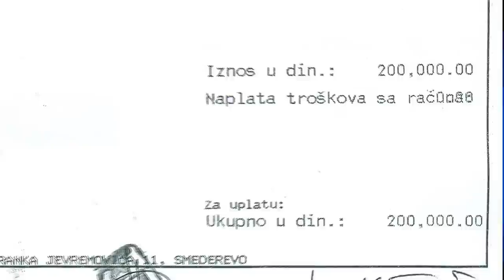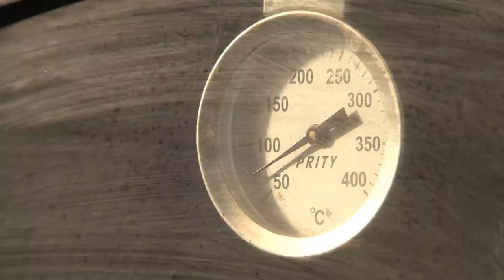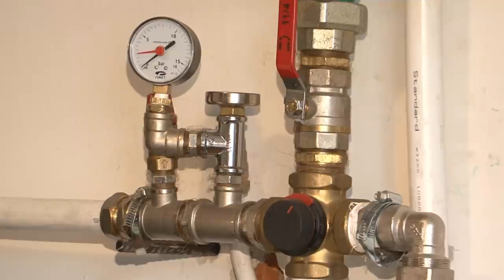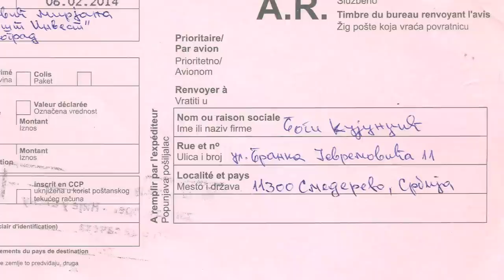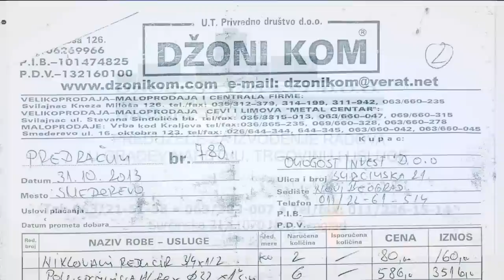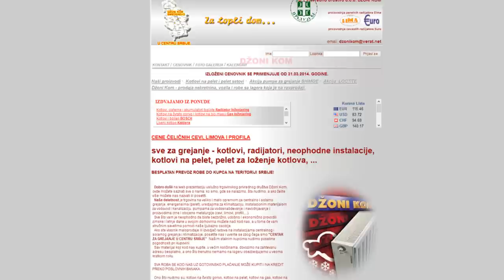Kako se zaštiti od prevara majstora?